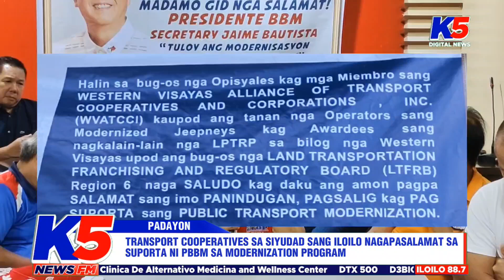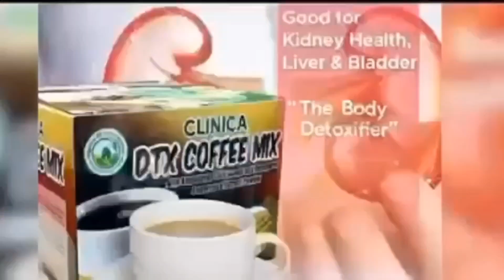TRANSPORT COOPERATIVES SA SIYUDAD SANG ILOILO NAGAPASALAMAT SA SUPORTA NI PBBM SA PTMP